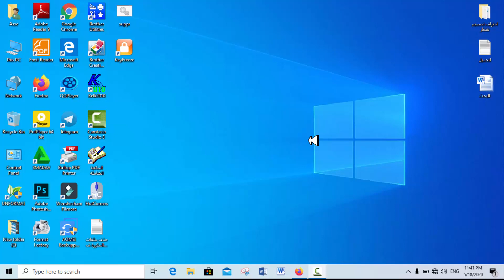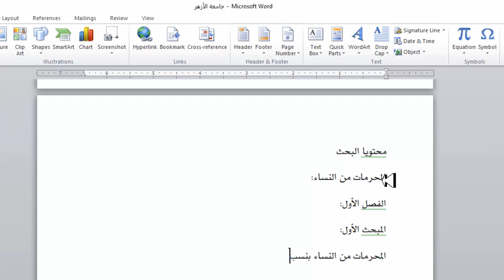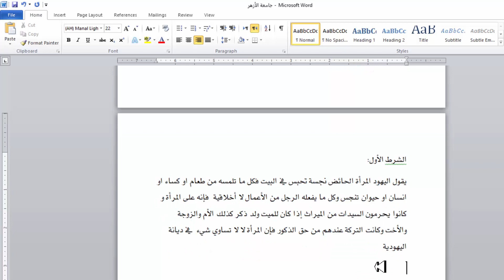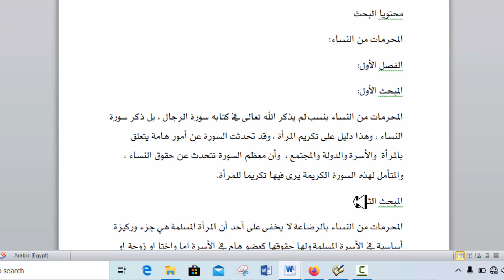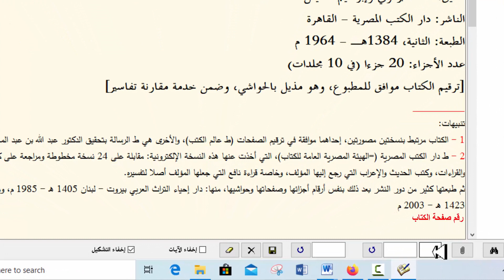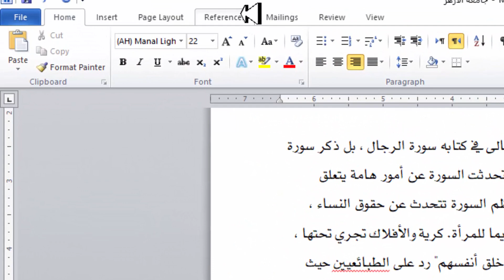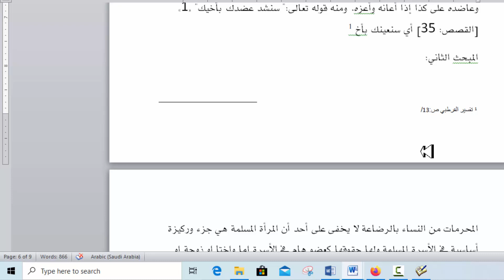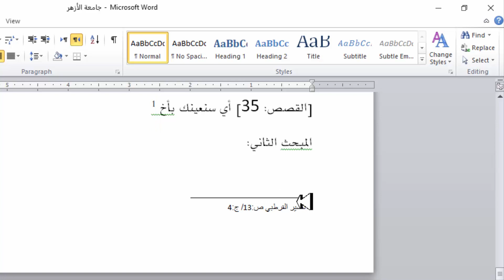كيفية كتابة البحث خطوة بخطوة الجزء الثالث/ العربية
كيفية عمل بحث جامعي على الوورد خطوات كتابة البحث العلمى للجامعات كتابة بحث طلاب الجامعات علي الورد || البحث المطلوب من طلاب الجامعات || نموذج البحث !! كيفية عمل بحث جامعي pdf كيفية عمل بحث جامعي
كيفية عمل بحث جامعي متكامل كيفية كتابة بحث : خطوات البحث العلمي مع مثال (اتبع الخطوات وأبهر أستاذك وزملاءك) كيفية عمل بحث جامعي على الوورد علي الموبايل كيفية عمل بحث جامعي على الوورد كيفية عمل بحث جامعة الازهر كيفية عمل بحث جامعي على الوورد 2010 كيفية عمل بحث جامعي على الوورد من الموبايل كيفية عمل بحث جامعي على الوورد وتحويلها pdf كيفيه عمل بحث للجامعات ازاى تعمل بحث الجامعة باسهل طريقة ؟
طريقه عمل البحث او المشروع الجامعي عن طريق برنامج الورد
ازاي اعمل البحث علي الموبايل ببرنامج الورد
استخدام برنامج الورد Word من الموبايل لعمل البحث الجامعي
عمل بحث الجامعة على الهاتف
كيفية عمل بحث الجامعة على الموبايل
استخدم الهاتف فى عمل البحث الجامعى
استخدم الجوال فى عمل البحث
كيف تستخدم الهاتف فى عمل الابحاث الجامعية
حث طلاب الجامعة من بنك المعرفة المصري
مشروع بحث طلاب الجامعات 2020.. أبحاث طلاب الجامعات
لطلاب فرق النقل .. هذه الخطوات الأولى لعمل البحث
بحث طلاب الجامعات العامة والخاصة والازهرية والمعاهد العليا والمتوسطة
شروط كتابة البحث لطلاب الجامعات
طريقة كتابة البحث لجامعة الازهر
ايه هوا البحث المطلوب من طلاب الجامعة
مشروع بحث طلاب الجامعة العامة والازهرية
كتابة بحث طلاب الجامعة على الوورد
طريقة ارسال بحث طلاب سنوات النقل بالجامعة خطوات كتابة البحث العلمي: طريقة عمل البحث من البداية للنهاية | ماذا تفعل قبل واثناء وبعد ...
طريقة عمل البحث المدرسي بنفسك و من منزلك دون م